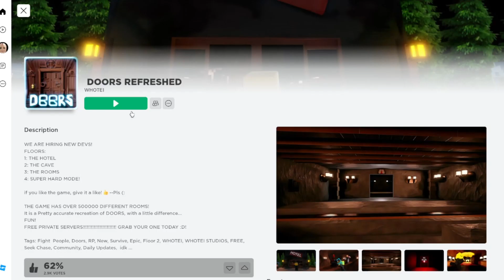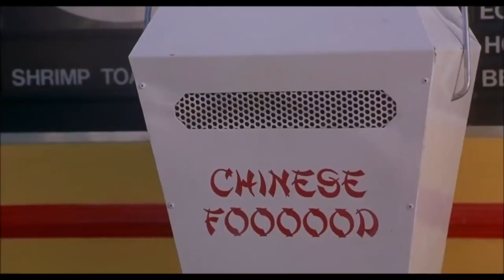DOORS: REFRESHED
Enter...if you dare!!

ABOUT SHEGAMES CHANNEL:
Hi!! I'm SHEGAMES and I like to play lots of fun computer and iPad games!!